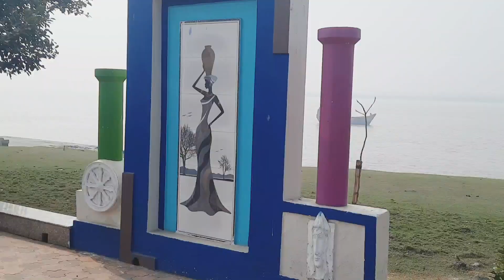Haldi Nadi Mein Dolphin dekhne ke liye Gaya🐬🐬 || Haldia Vlog part 2😱😱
Hum sab Milkar haldi Nadi Mein ghumne ke liye Gaya aur vahan Dolphin Dekha...

Track: Wiguez, Vizzen, Maestro Chives - Running